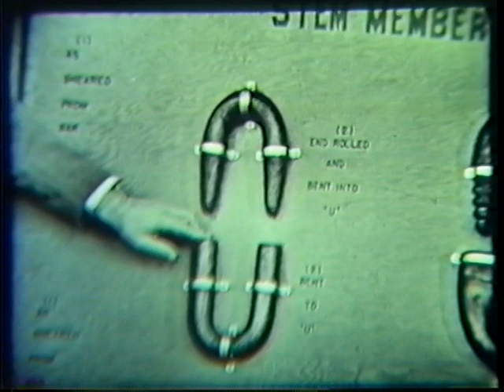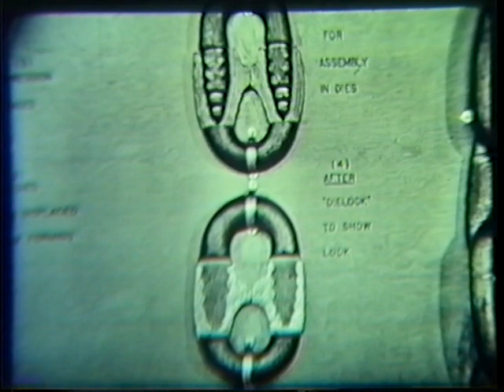Lets Take A Trip 1956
Let's Take A trip From 1956 to the Forge Shop Building 105
 Boston Naval Shipyard
 Paul A. Ivas Forge Shop Master Mechanic